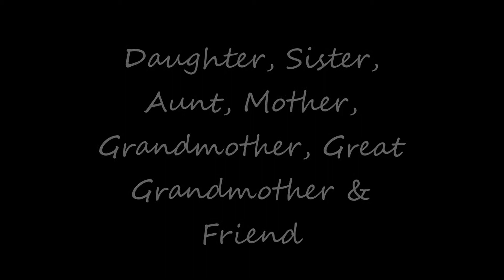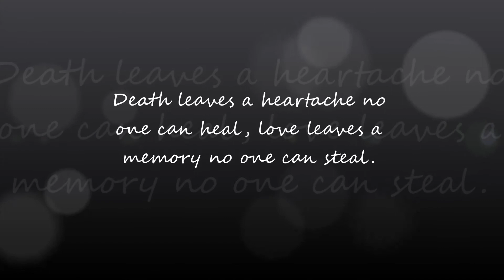March 29, 2015